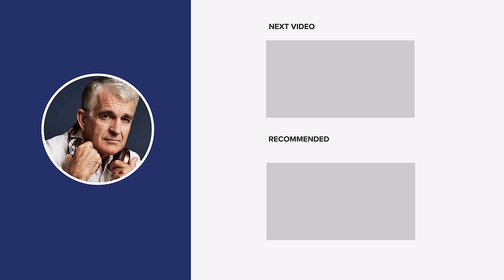Ukraine, Taiwan and The True Cause of War | John Mearsheimer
In this conversation, John speaks with political scientist and international relations scholar Professor John Mearsheimer about the recent war in Ukraine, and the potential for conflict in Taiwan.

Mearsheimer argues for what he calls 'offensive realism', which holds that conflicts between states are driven by the need to maximize power in relation to other states. This is in contrast to the heterodox liberal framework, which Mearsheimer contends was only tenable under the recently ended ‘unipolar’ era. Using this framework, Mearsheimer famously predicted the recent Russian invasion, arguing that it was an inevitable outcome of NATO's eastward expansion.

The discussion also turns to the situation in Taiwan and why a conflict in Asia may be more likely than a European conflict during the new Cold War.

This is an important, thought-provoking, and at times controversial discussion—essential viewing for anyone trying to understand the confusing and tumultuous geopolitical climate we find ourselves in.

John J. Mearsheimer is the R. Wendell Harrison Distinguished Service Professor of Political Science at the University of Chicago, where he has taught since 1982. He graduated from West Point in 1970 and then served five years as an officer in the U.S. Air Force. He then started graduate school in political science at Cornell University in 1975. He received his Ph.D. in 1980. He spent the 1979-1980 academic year as a research fellow at the Brookings Institution, and was a postdoctoral fellow at Harvard University’s Centre for International Affairs from 1980 to 1982. During the 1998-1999 academic year, he was the Whitney H. Shepardson Fellow at the Council on Foreign Relations in New York.

His recent and most notable works include, "The Tragedy of Great Power Politics" (2001), "The Israel Lobby and U.S. Foreign Policy" (2007), and "Great Delusion: Liberal Dreams and International Realities" (2018).

00:00 Intro
00:54 Introducing John Mearsheimer
1:50 What is realism?
4:20 Does realism = 'might makes right'
6:49 Were America's actions wise after WW2?
9:40 Domestic vs International politics
11:13 Why Liberalism needs nationalism
14:30 Why the U.S. should work with Russia against China
19:15 How John predicted Russia's invasion
26:00 America's failed Democratic export to Russia
31:05 Why in 2017 liberal foreign policy died - Unipolar vs Multipolar
33:44 The war in Ukraine is a vestige of American Hegemony
35:09 What makes a multipolar world so dangerous
38:40 American willpower
39:05 The U.S. defends Taiwan
42:45 Does America have the capacity?
45:48 The role of military technology and the quantity/quality trade off
50:30 Free enterprise vs Central command in war time
54:37 How the foreign policy establishment defeated both Trump and Obama
1:02:00 Can we avoid a war with China?"